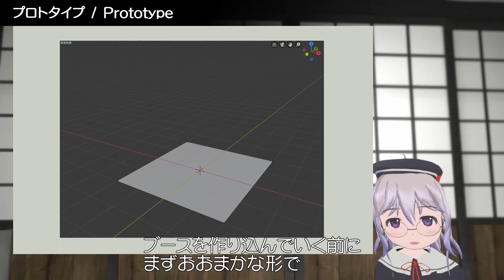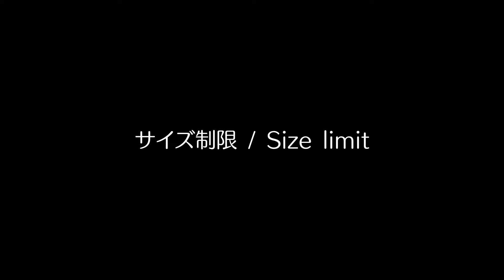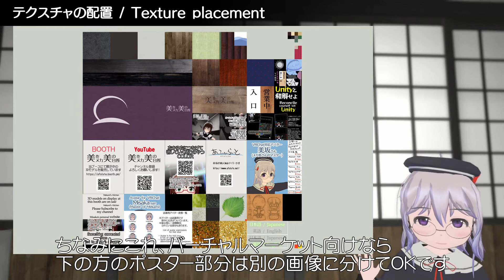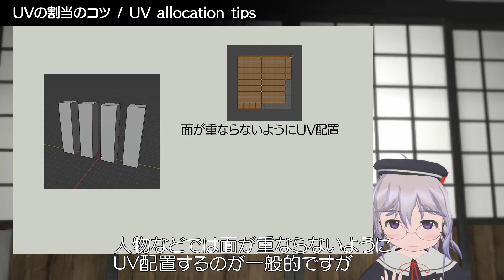バーチャルマーケットのブースを作る (1)：モデリング編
バーチャルマーケット出展の際のブース作成ノウハウとか色々です。
まずはふんわりしたお話からいきます。設計とかテクスチャとかUVとか。

[目次]
0:00 今回の概要
0:46 はじめに
1:27 プロトタイプ
2:06 サイズ制限
　モデリングの注意点
3:18 - モデルの作り込み
3:50 - テクスチャの配置
4:53 - テクスチャ素材
5:48 - UVの割当のコツ
6:19 次回予告

テキスト版の記事はこちら
■note